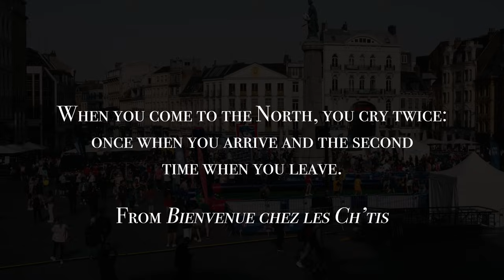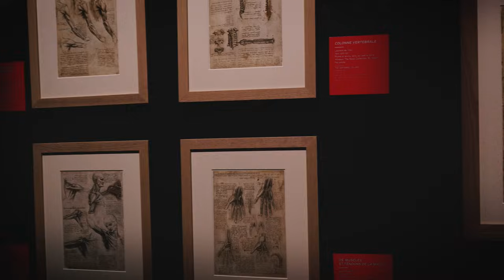Lille of Northern France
Lille of Northern France is one of the country's most beautiful cities, and home to many famous and important figures in world history.  It has been said that you cry twice when visiting the North of France: once when you arrive, and again when you leave.  This is very true of Lille in Northern France.  From its great museums, to its iconic belfry, Lille will find a special place in your heart.  Lille is full of activities and markets where you can enjoy Northern France specialties.

One of Lille's famous former residents was none other than Charles de Gaul, the famous general of the free French forces during the Second World War.  Lille and Northern France were his home, and his house has been turned into a museum.  The famous Lille resident played the quintessential role in post war French politics, with many current French politicians claiming to carry on his legacy today.

Lille of Northern France is truly a lovely place, and a great visit.